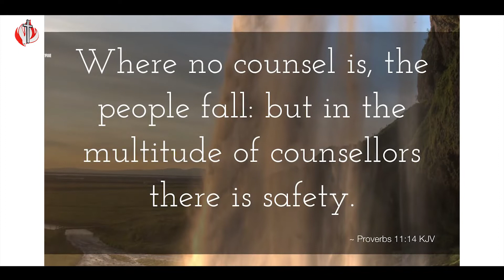CITAM Church Online: The Power Of Godly Counsel - Rev. Charles Obara.